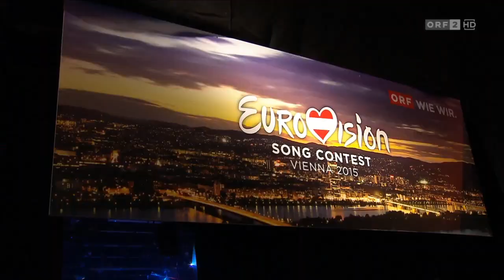Conchita Wurst bei Seitenblicke Spezial ORF Präsentation 13 9 2014